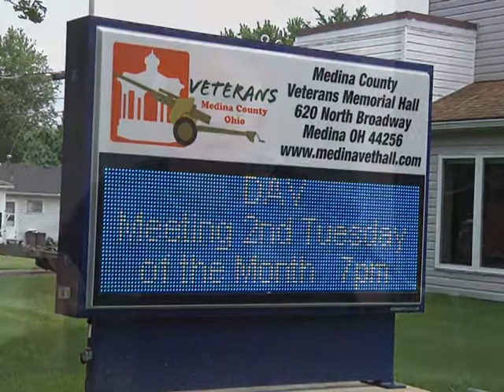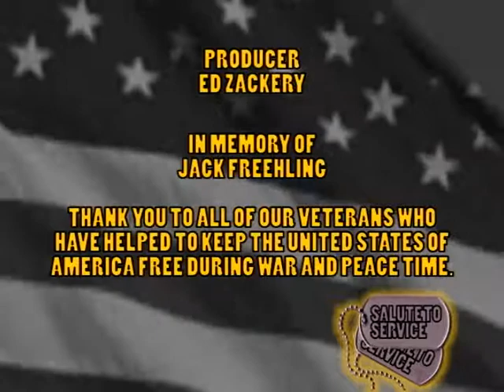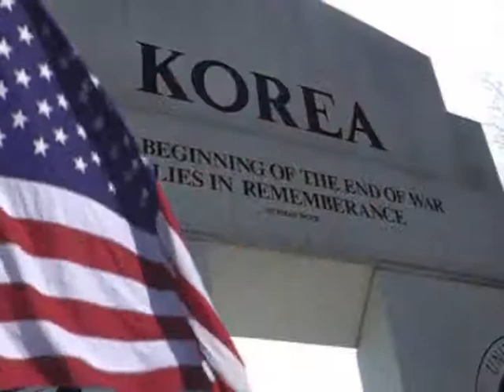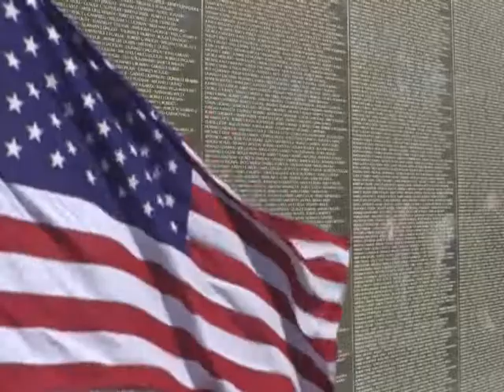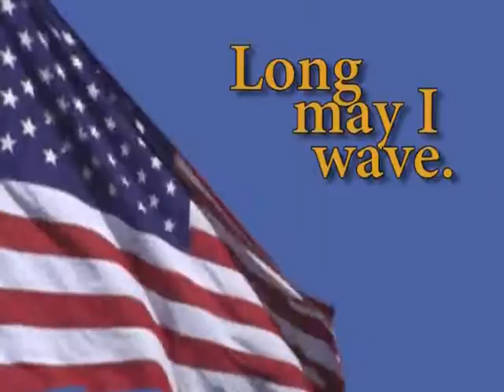"Salute to Service" July 2019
DescriptionOn this program Ed visits Medina Veterans Memorial Hall for "Lunch with a Vet" held on Tuesday, June 18th.